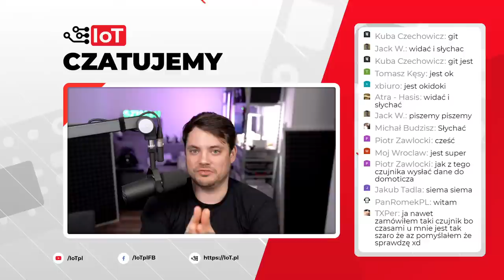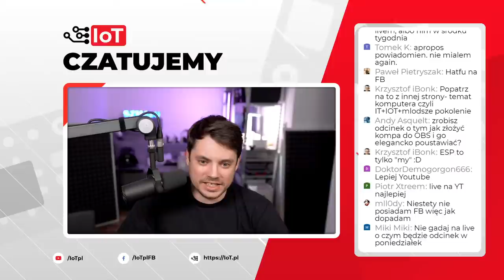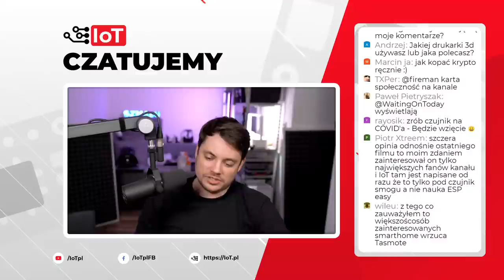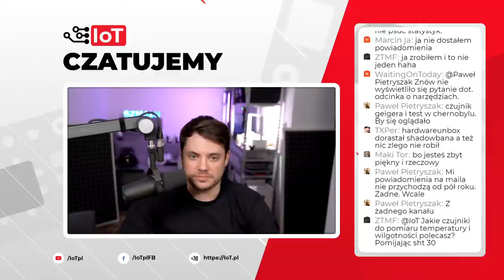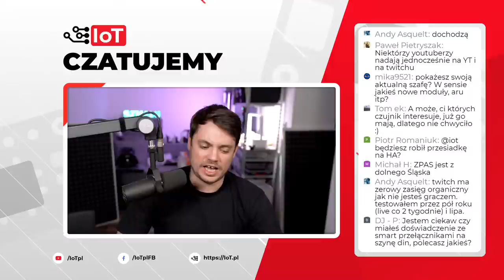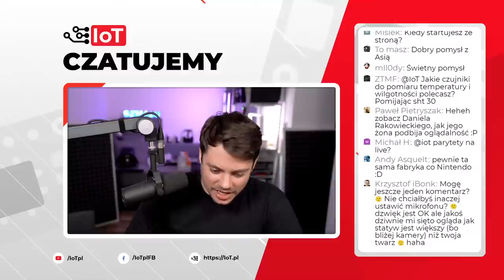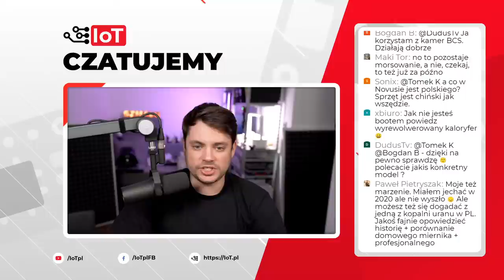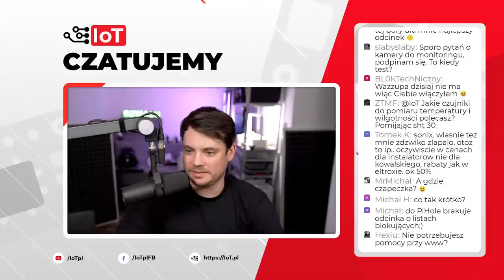Zdarzyła mi się mała AWARIA | Q&A nie tylko o IoT [05/21]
Oglądnij i dowiedz się co nowego na kanale IoT.